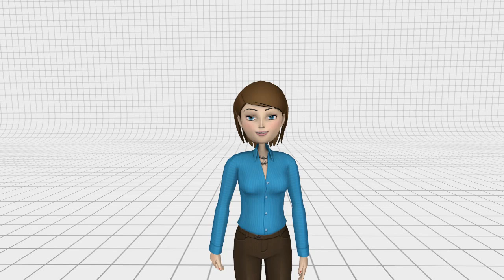Flat People, Friday February 10th, 2012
Flat People give away a free spray in bed liner on any new truck purchase at Hoyte Dodge and discuss Howdy Groggins desire to give away sheep.